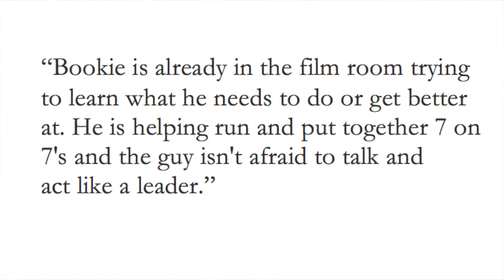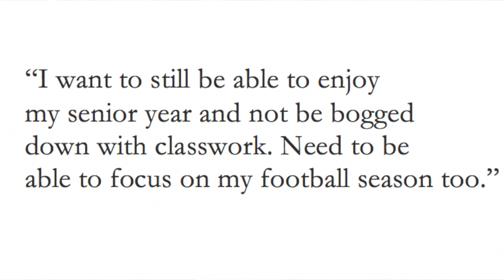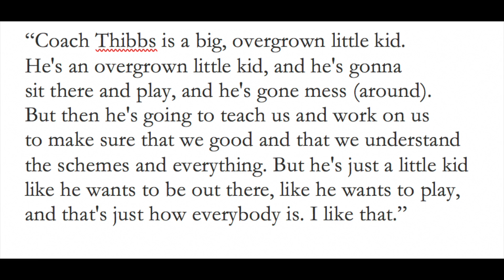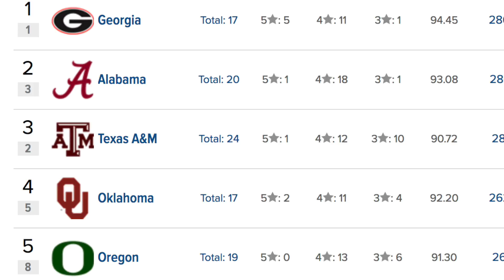The Bookie Effect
OU Football News: The Bookie Effect is real. Here's a sourced quote from OUInsider.com about the freshman phenom.

"Bookie is already in the film room trying to learn what he needs to do or get better at. He is helping run and put together 7 on 7's and the guy isn't afraid to talk and act like a leader."

—Legendary Oklahoma coach Bob Stoops has been linked to Ohio State in the wake of a scandal that has rocked Columbus, Ohio. With Buckeyes coach Urban Meyer on paid administrative leave, many are already looking at who might replace Meyer if he's fired.

Bob Stoops' name floated to the top of the list.

//LINKS//

//BIO//